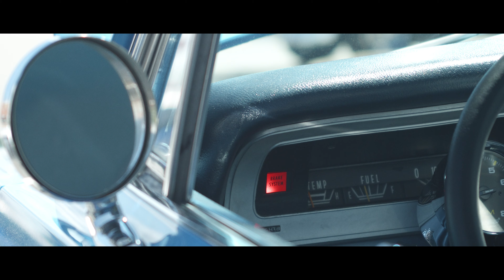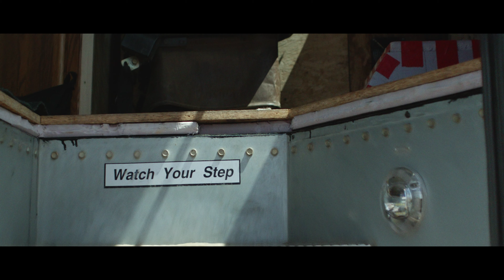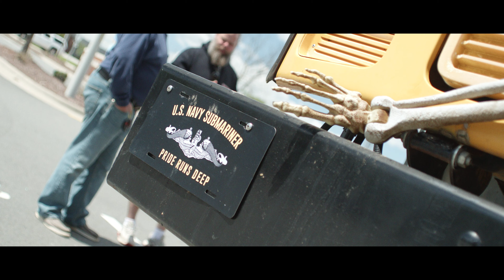CAR SHOW FUQUAY CRUISING 2024 [4K]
Cinematic report from a car show with a great vibe in Fuquay-Varina, North Carolina on April 13, 2024.

To give back to those who've served with Military Missions in Action.

Classics, muscle cars, contemporary cars... everything was there!

Cut, Sound Design, Music, and Color Grading in Blackmagic DaVinci Studio 19 Beta.